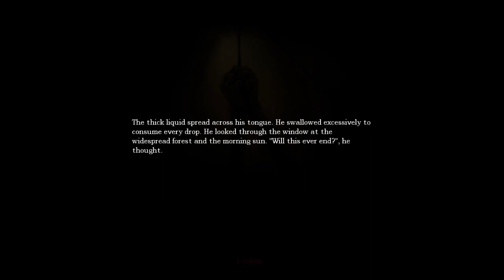Screaming like a girl: Season 2: Amnesia : Part 9 - God knows what happened with the mic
But yeah, it broke. And I can't really replay the section, as it destroys the whole atmosphere. So sorry =/

- Come like it, get the updates first, and streams if I get around to them!

Part 9 of the playthrough of Amnesia: The Dark Descent

Duvamil screams and nearly wets himself for your enjoyment.

Enjoy. Bastards...